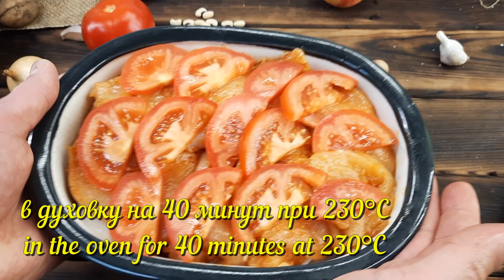Новый рецепт ароматного мясо вкусно на праздничный стол🌍🔥 Простой рецепт мяса в духовке❗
Такое вкусное мясо на праздничный стол вы еще не готовили, оно просто тает во рту! Этот рецепт вкусного мяса украсит ваш праздничный стол!
Оцените видео лайком👍!

Невероятно простой и доступный рецепт для всех! Я никогда не ел ничего вкуснее!  Необыкновенно вкусный рецепт , который я могу есть каждый день. Вкусный рецепт из простых продуктов! Очень легко готовить! Попробуйте этот простой рецепт и дайте мне знать в комментариях «Как вам этот рецепт?». Обязательно приготовьте это блюдо!
Рецепт:
Куриная грудка 500г
Яйца 4шт